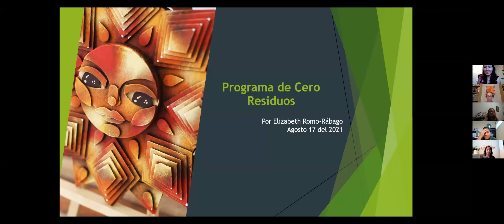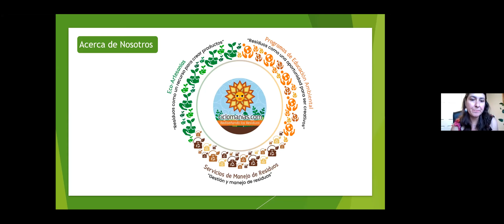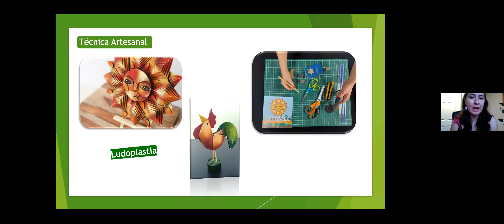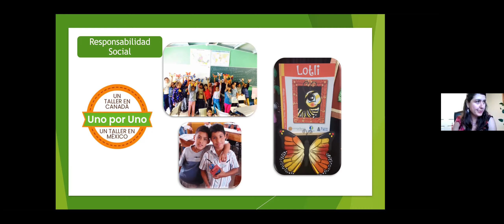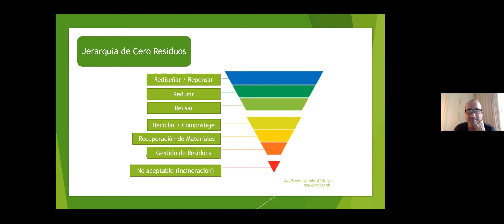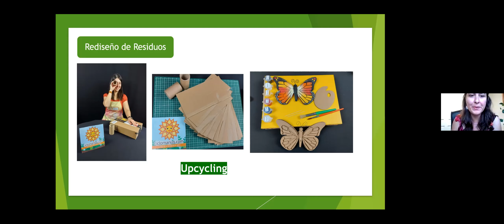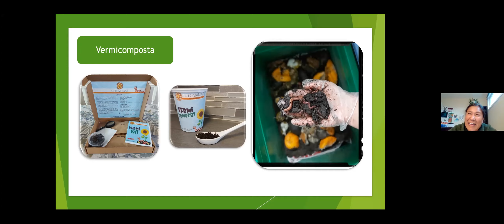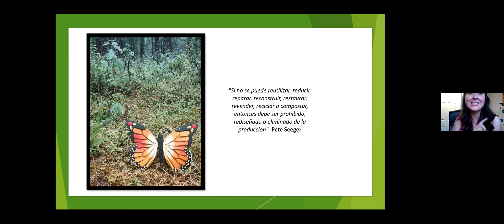OLI workshop in Spanish: Programa de Cero Residuos - Zero Waste Ambassador Program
As part of OLI's Spanish language workshop, we were invited to participate and talk about our Calgary-based social enterprise.

OLI-works provides on-line, interactive (OLI) language workshops to improve conversational capabilities in a convenient and informal manner. These workshops include a facilitator or more in one of the target languages of French, Spanish, Swedish and English. They feature networking across North America and in Europe, developing confidence in making on-line presentations and just enough momentum to keep building skills, without being burdened by formal requirements or tests.

Ms. Liz Romo is a biologist and  graduate of the Sustainable Energy Development Program of the University of Calgary. Ms. Romo has been operating Ciclomanias for ten years in Canada, and in that time period the company has diverted from landfill 4.5 tonnes of recycled corrugated cardboard and 2 tonnes of recycled plastic bottles. Ms. Romo has working experience in Canada, Mexico and China. She delivered the talk in Spanish and about the company’s program called “Zero Waste Ambassador at Home Program.”  In Spanish the title is: Programa de Cero Residuos.